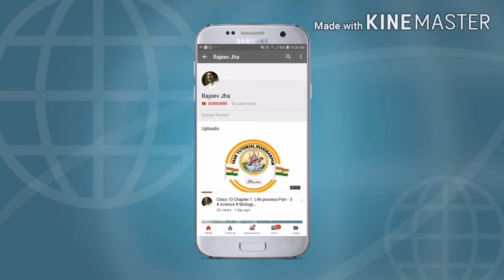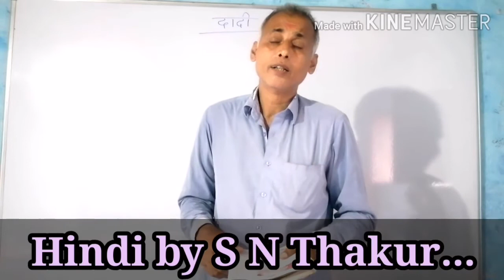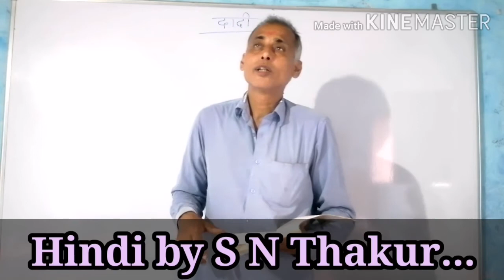पाठ-2(भाग-2)by S N Thakur हिन्दी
हिन्दी
पाठ-2(भाग-2)